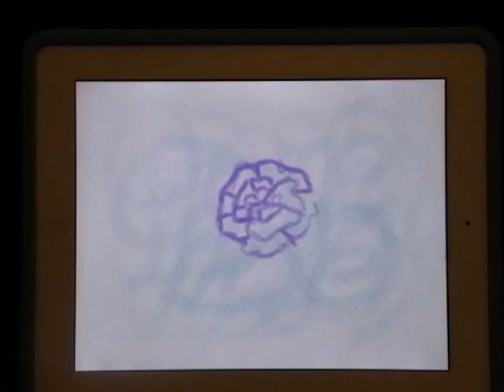Digital Doodle: Frustration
Do ever have those days when you have a really awesome idea but as the day progresses you realize that you don't have the resources to complete it?

So you try your best and search the internet to solve your problems, and every solution you find just seems to drag more and more complications with it? Then you realize just how tired you are, and you decide that this thing you're doing isn't all that important in the first place so you end up just compromising and going with something simple and achievable. Now, the end of the day draws near and I feel unmotivated and exhausted and I know that the day after tomorrow I will have to return to school again.

Joy